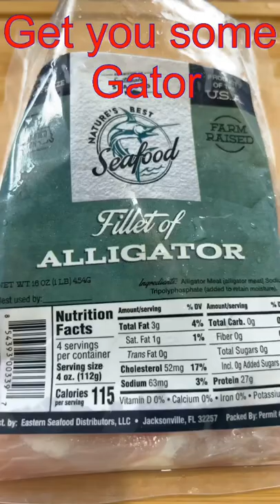How to make Gator Tacos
Bayou Sauce:

1/2 c. Mayo
1/2 c  catsup
1/4  Tsp garlic powder
1/4  Tsp onion powder
1/2 Tbl  Worcestershire sauce